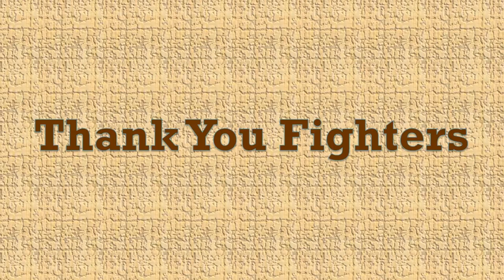نظام المقررات ونظام الموديول || شرح تفصيلي والفرق بينهما وبين باقي الأنظمة الدراسية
↓↓↓↓↓↓ ↓↓↓↓↓↓ لكي تختصر الفيديو

أعتذر على طول الفيديو ولكن قمت من خلاله بمناقشة أربعة أنظمة دراسية:-
النظام السنوي:- 00:32
نظام الكورسات:- 02:09
نظام الموديول:- 04:20
نظام المقررات:- 13:47
مثال على جامعة بيروت العربية لتوضيح بعض الأفكال:- 30:16

بآخر الفيديو تطرقتُ لنظام جامعة بيروت العربية أنها طبقت نظام الموديول (Module System) وبنفس الوقت نظام المقررات، وبغلاف الفيديو وضعت شعار جامعة_الكوفة و#وزارة_التعليم_العالي العراقية إشارة إلى الخلاف الذي حصل بين الوزراة والجامعة ولكن بالفيديو لم أذكر الموضوع ... أردتُ أن أشير إلى أنه لو طبقت جامعة الكوفة نفس نظام جامعة_بيروت_العربية (BAU) فهي سوف ترضي الوزارة وستبقي نظام الموديول (يعني ستنتفع من النظامين - نحصل على مميزات النظامين معاً) ... هو مقترح مني أتمنى أن ينفع أحد.

(Other social accounts - حساباتي)
(The Main Telegram Channel) قناة التلجرام الرأيسية:-